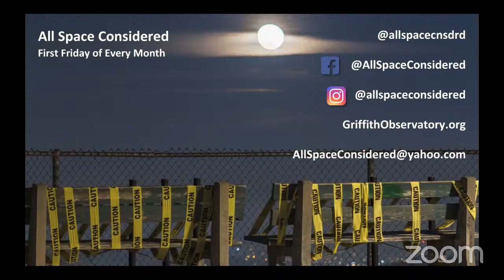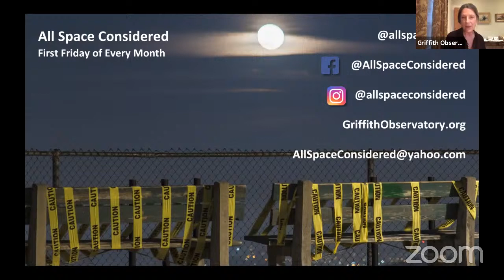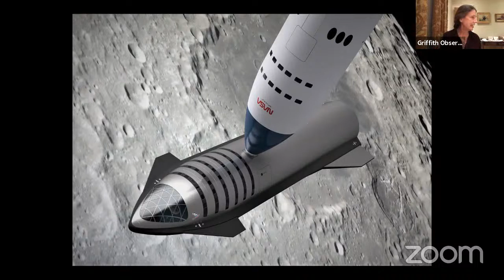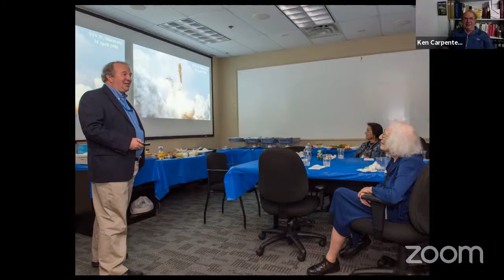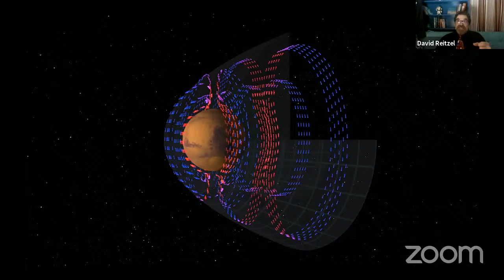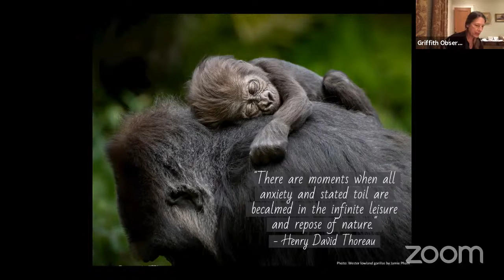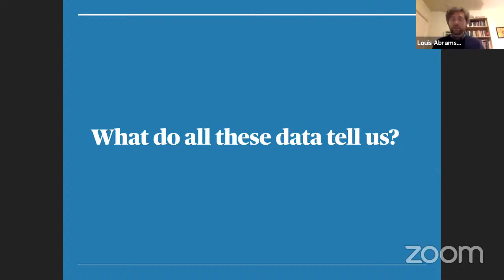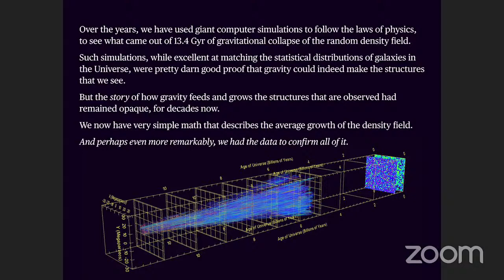June All Space Considered - Remote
Show Start/Intro: 17:40
SpaceX Launch: 28:45
SpaceX Starship: 44:10
The Nancy Grace Roman Space Telescope with Dr. Ken Carpenter: 1:05:25
JWST: 1:24:06
Mars Update: 1:30:20
Solar System Treks: 1:45:00
USGS Map of the Moon: 1:48:40
Sky Report: 1:52:55
Remembering Annie Glenn: 1:57:20
Pretty Pictures: 2:02:40
How the Universe Got Its Structure with special guests
Dr. Daniel Kelson and Dr. Louis Abramson: 2:10:15

All Space Considered is Griffith Observatory’s live science program.